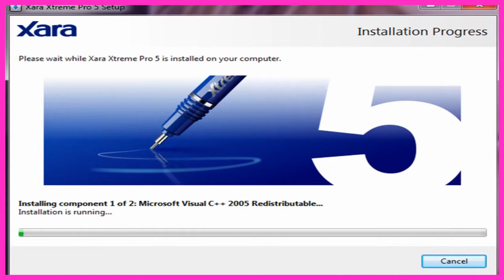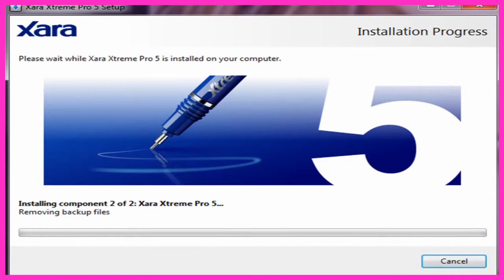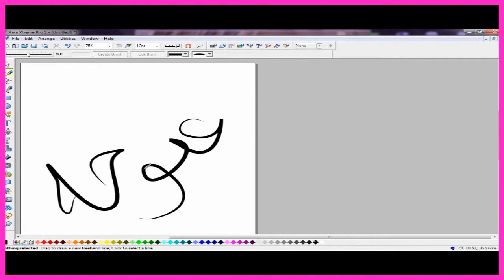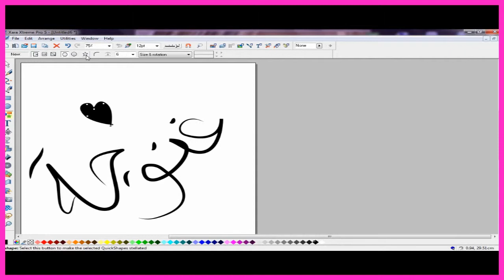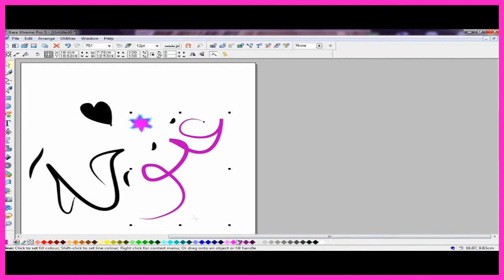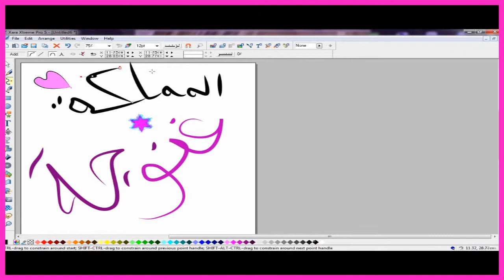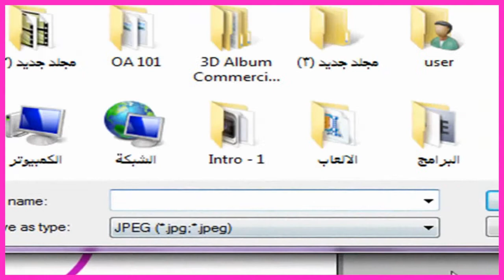شرح تثبيت واستخدام برنامج Xara Xtreme Pro 5منتديات المملكه